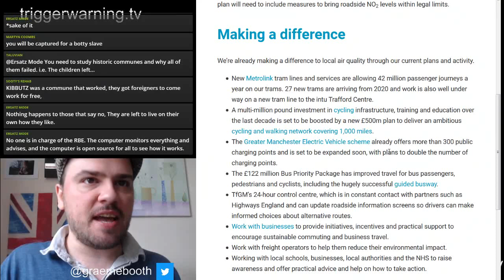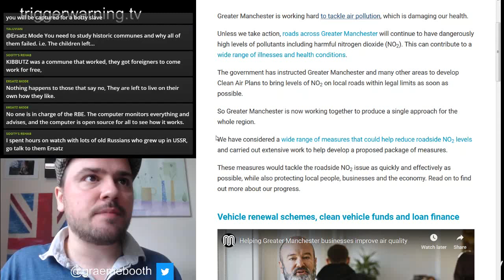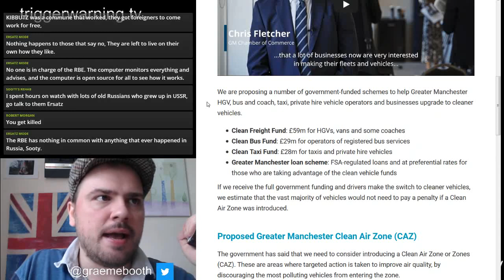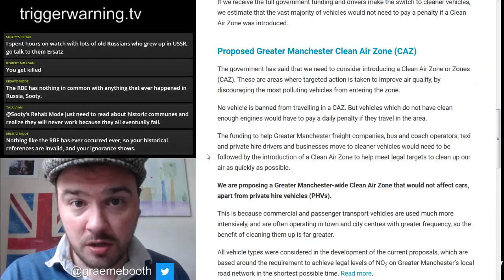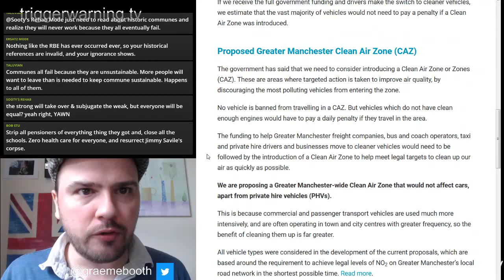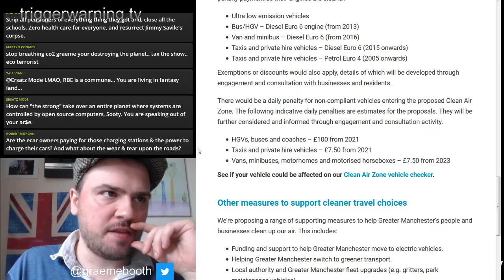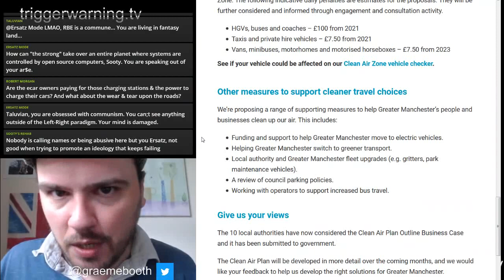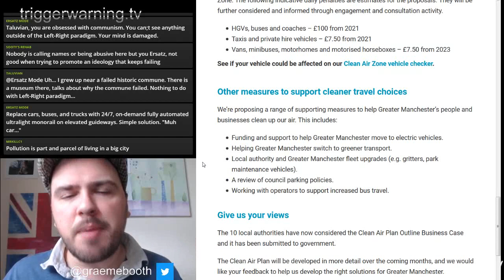Manchester Clear Air Proposals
WE GO LIVE (UK TIME)
Tuesday 10.30pm
Thursday 10pm

BTC 1GQ9wN6LfoTTwGvWbLShHrJFW5JDXciypG
ETC 0x6Ef29b9503F0CDF3d7E7260c96B1C2baa9678A90